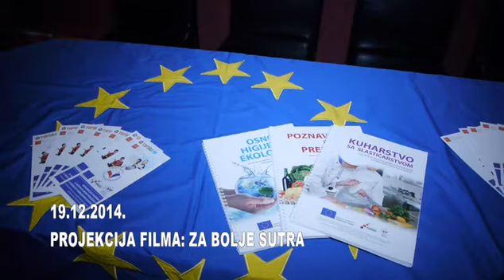Za bolje sutra: zavrsno predstavljanje projekta